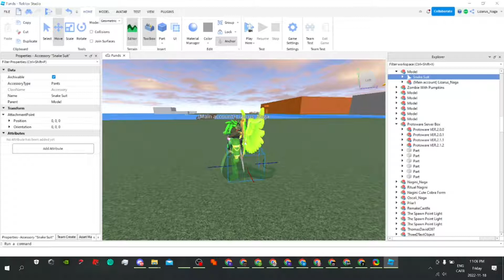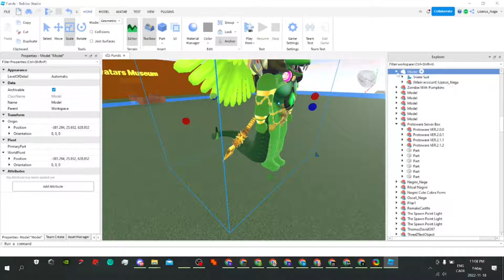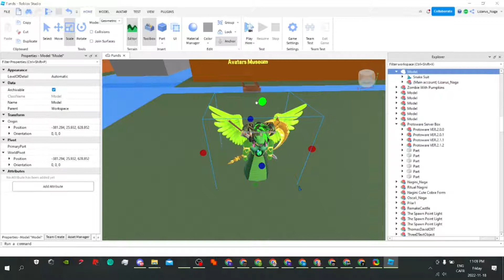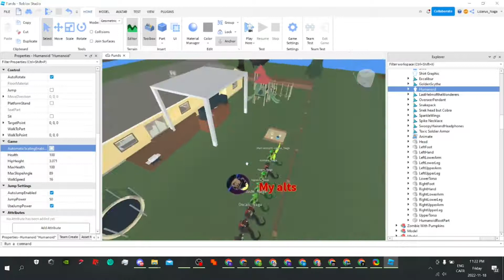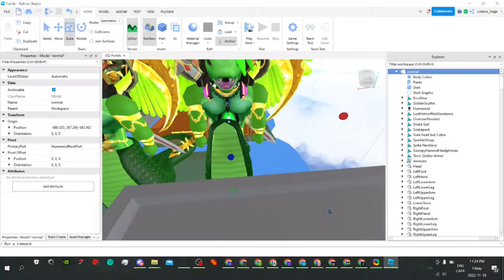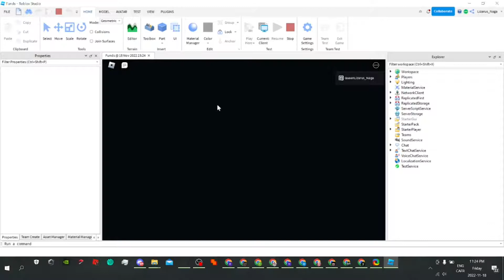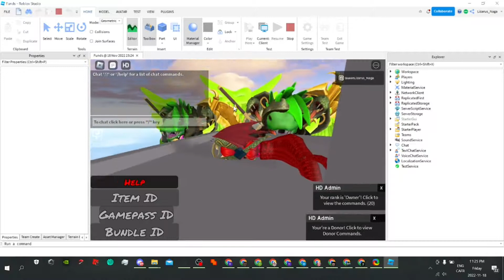Roblox Studio : how to resize Snakes/Nagas avatars with layered clothing tail without it breaking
works best with the snake suit layered clothing